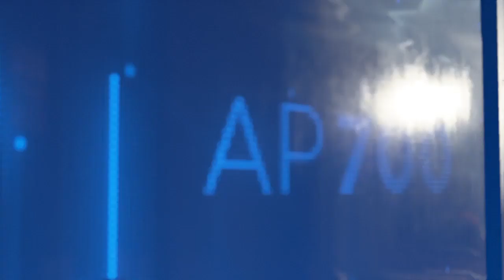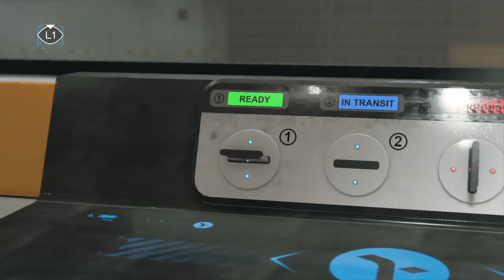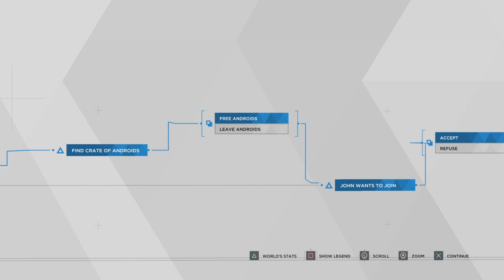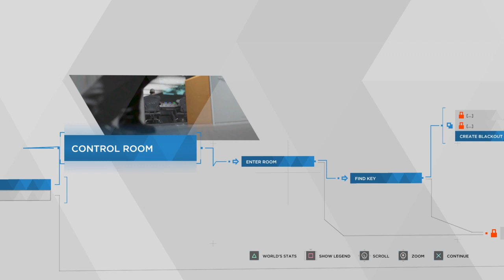Detroit: Become Human - 1.18 - A Whole Truckload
Stealing a whole truckload for a bunch of androids? Sounds difficult.